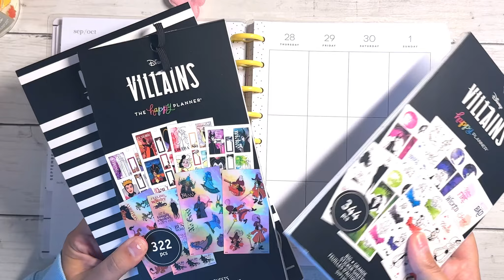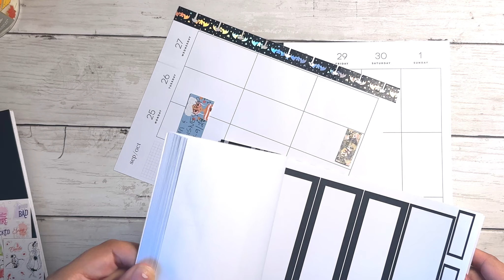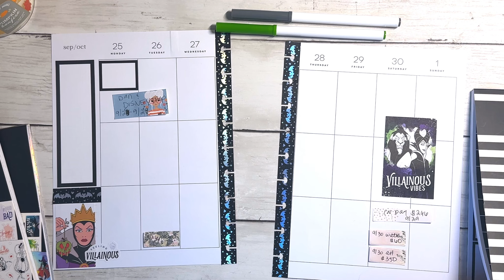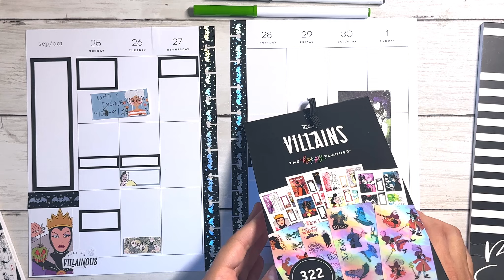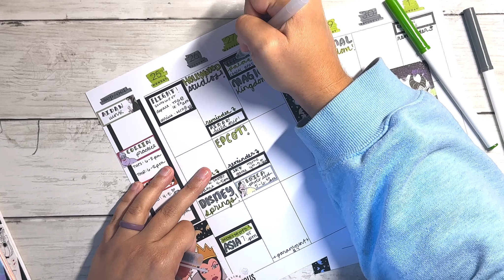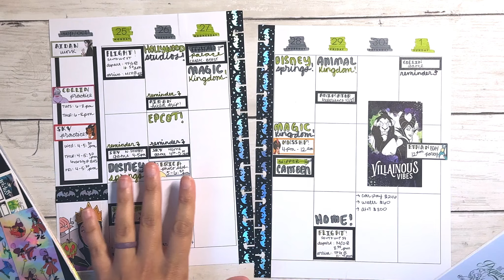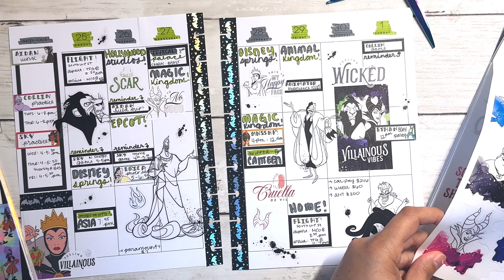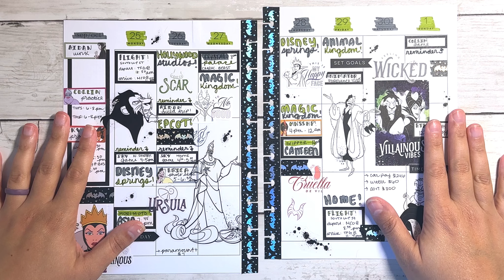DISNEY TRIP WEEKLY PLAN WITH ME | Happy Planner Villains Spread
Enjoy this weeks pwm video while we r down in Florida! Will pick back up with videos once I get back from the trip! Happy planning and stay magical!

✨Be sure to follow me over on my Instagram and TikTok accounts for more planner and Disney inspiration, photos, and fun!

*As an official member of the Passion Planner ambassadors team, I may receive special rewards, discounts, consideration, samples, etc. I also earn a small commission for sales made through my affiliate link.*